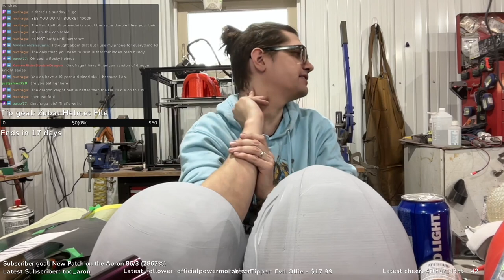Early Afternoon Stream! 4-14-24